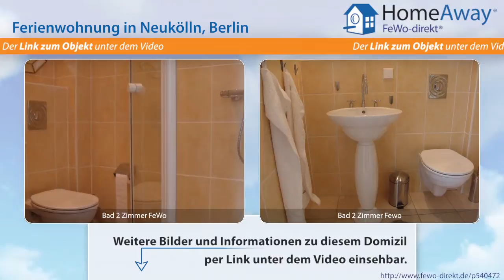Berlin: Moderne, ruhige, zentral gelegene 2-Zimmer Ferienwohnung nahe - FeWo-direkt.de Video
Ferienwohnung  Berlin Berlin für 4 Personen :
Herzlich willkommen bei Ferienwohnungen Berlin Britz. Egal ob Sie eine der pulsierenden Hauptstädte der Welt besuchen wollen, beruflich in Berlin zu tun haben oder Sie wollen alle Ihre Freunde nach Berlin einladen und haben aber nicht genügend Platz für deren Unterbringung. Hier finden Sie eine moderne und preiswerte Unterkunft. Wir freuen uns auf Ihren Besuch. Details zur Wohneinheit 2 Zimmer...